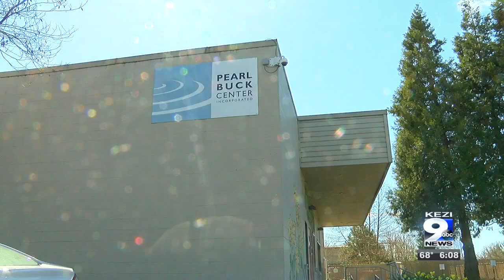Nonprofits across western Oregon receive critical funding